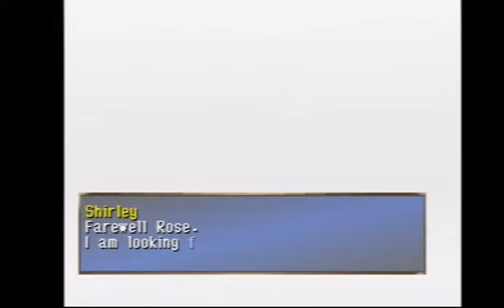Let's Play Legend of the Dragoon Part 41: TREASURE!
Hurray! I love it!